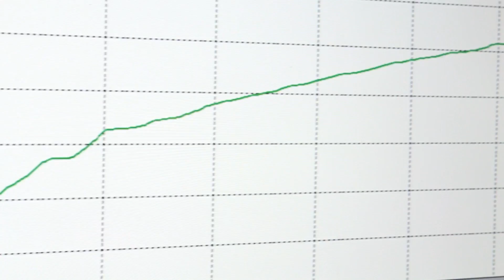Brenspeed Edelbrock E-Force Supercharger Packages Mustang & F150 Interview & Drag Testing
What is an E-force supercharger? Check out this video of Brenspeed Edelbrock E-Force 50 state legal and high horsepower supercharger packages. They are offered in a wide variety of part numbers for your Ford F150 and Mustang.